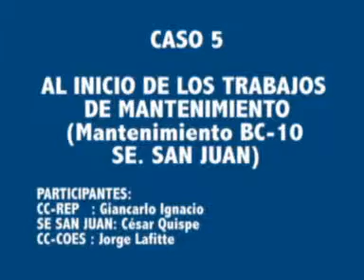Protocolo de comunicación Centro de Control: CASO 5